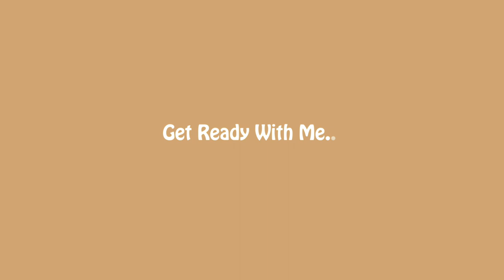Life After Jail Transformation...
Age: 25
City: Toronto
Camera: G7x Mark III
She/her